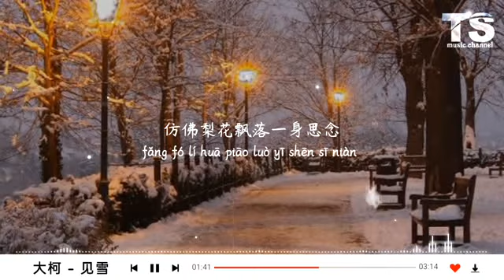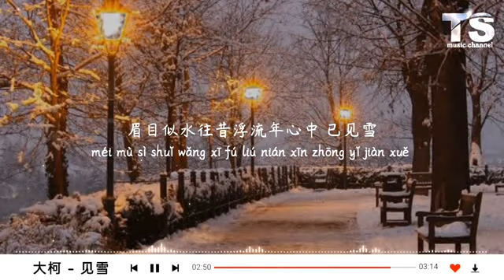大柯 - 见雪【动态歌词/Pinyin Lyrics】Da Ke - Jian Xue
见雪
歌手：大柯
作词：洋尘@JBS Music
作曲：杨语荞@JBS Music
编曲：陶云霏@JBS Music
制作人：仲夏夜/陶云霏
和声：仲夏夜
混音/母带：张可人@Ear House
艺人统筹：杨凯
策划：洋尘/卡修Rui
题字：乎子
视觉设计：乎子
项目统筹/监制：佳琳@腾讯音乐人
出品：【你好 大学声】校园厂牌&JBS Music

歌词：

踏碎这一场烟尘入画
将那明月天涯去写下
在古道城下遇见了她
霜雪卷染风沙

一段回忆怎湮灭转眼已成雪
仿佛梨花飘落一身思念
情字无一人来解
如何随人愿痴缠过经年

就当我无意间路过她的窗前
不谈尘世的眷恋
就让我落在她眉间
哪怕瞬间凋残
去轻吻她的温暖

亦感谢曾让我路过她的世界
感受那无边缱绻
眉目似水往昔浮流年心中已见雪

不谈尘世的眷恋
哪怕瞬间凋残
去轻吻她的温暖

感受那无边缱绻
眉目似水往昔浮流年
心中已见雪

不谈尘世的眷恋
哪怕瞬间凋残
去轻吻她的温暖

感受那无边缱绻
眉目似水往昔浮流年 心中已见雪

🙏 Thanks / 谢谢🙏

❖ 歌曲版權為歌手本人及其音樂公司所有，若喜歡他們的音樂請到相關平台購買支持